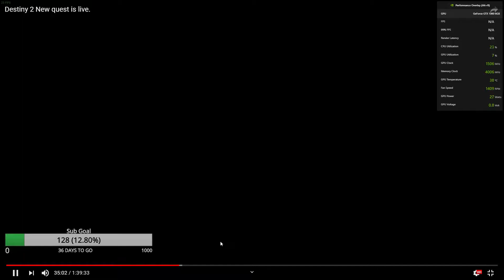Destiny 2 hawkmoon feather locations.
94% . 473/500
All feather locations.